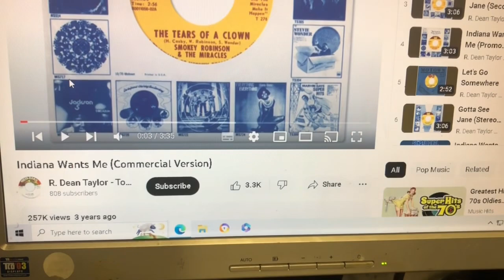Big Ommer time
This is going int car one way or another.